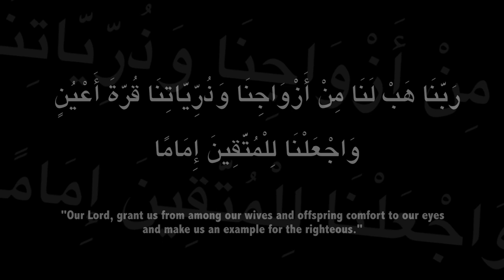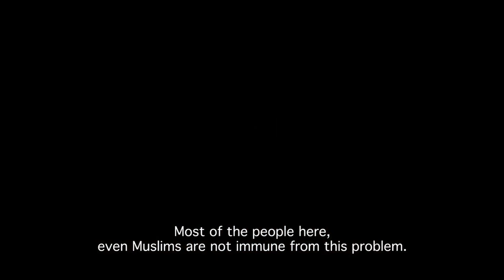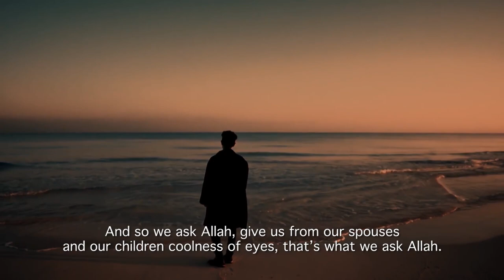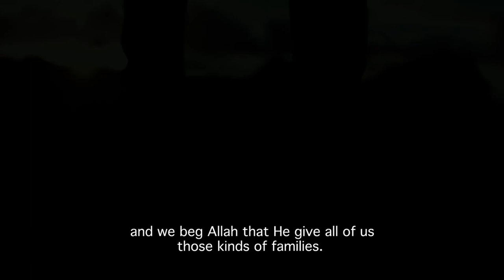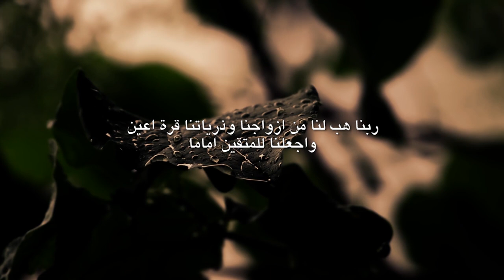HOW TO ASK ALLAH FOR AN AWESOME HUSBAND/WIFE - Ustadh Nouman Ali Khan